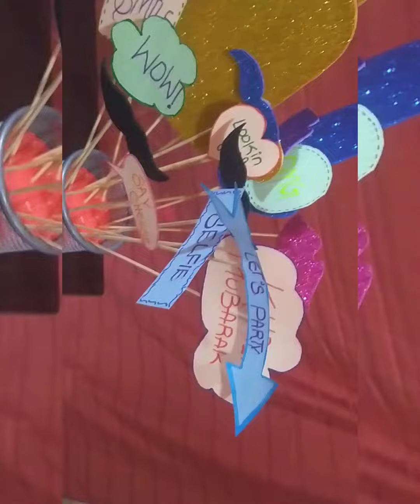EID PARTY | 2nd DAY | RAZIA SULTANA